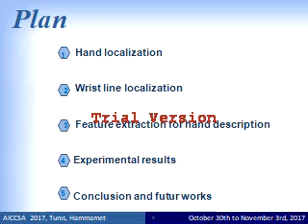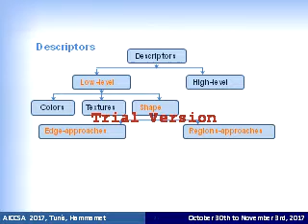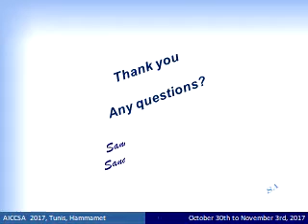HCI: Gesture recognition :Sign language: wrist hand localization using matlab code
Wrist line detection: Sign language recognition